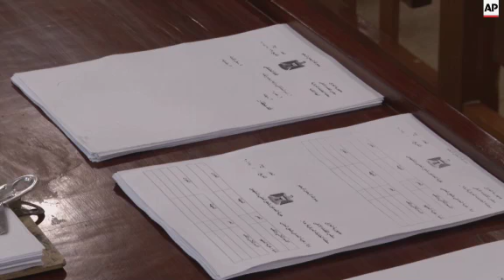Trial of 28 accused of soldiers' massacre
(8 Jul 2015) The trial of suspected militants accused of killing hundreds of Iraqi soldiers during last year's Islamic State group advance began on Wednesday in Baghdad.
The spokesman for Iraq's Supreme Judicial Council, Judge Abdul-Sattar Bayrkdar, told The Associated Press that 28 defendants were being tried for their alleged role in the killing of around 1,700 soldiers when IS militants captured Saddam Hussein's hometown of Tikrit in summer 2014.
Bayrkdar said the defendants acknowledged their participation in the killing of the soldiers, who were trying to flee nearby Camp Speicher, an air base on the outskirts of Tikrit.
He added that some 604 other militants, believed to have taken part in the killing, were still at large.
At the time, the Islamic State group posted graphic images and video that showed its gunmen massacring scores of the soldiers after loading the captives onto flatbed trucks and then forcing them to lie face-down in a shallow ditch.
After Tikrit was recaptured four months ago, dozens of people linked to the massacre were arrested by Iraqi security forces.
Iraqi forensic teams immediately started exhuming bodies from mass graves believed to contain some of the hundreds of soldiers killed by Islamic State militants.